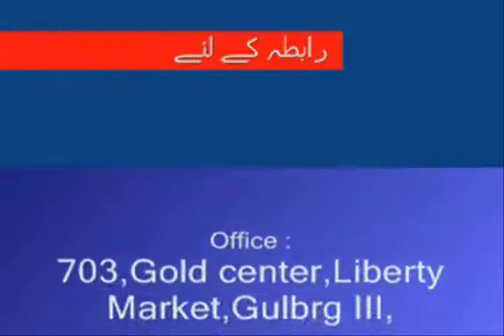Weekly Urdu Horoscope from 23 to 29 June 2014 Part 1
Weekly Urdu Horoscope by Aameer Mian from 23 to 29 June 2014 Part 1 for Aries Taurus Gemin